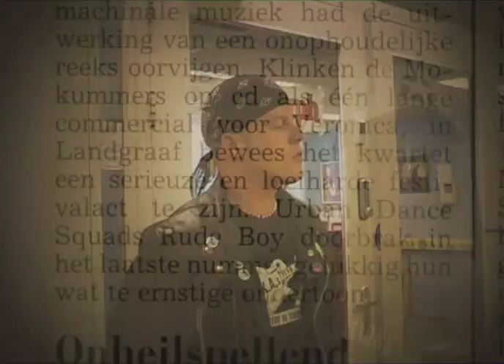O.P Urban Dance Squad - tour/ Rocking Kolonia 1994/95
Osdorp Posse 1994/ 1995